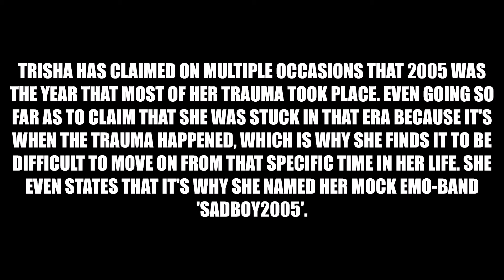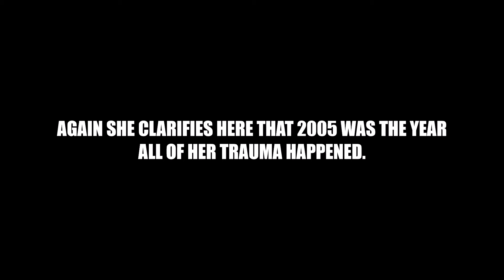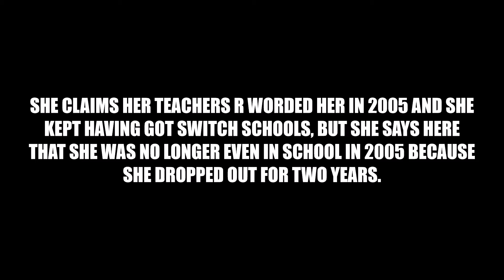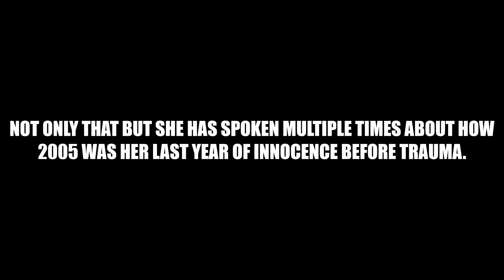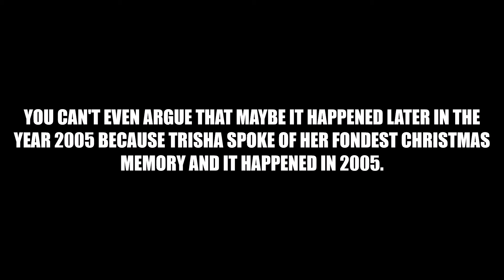2005: the year NOTHING and EVERYTHING happened all at once